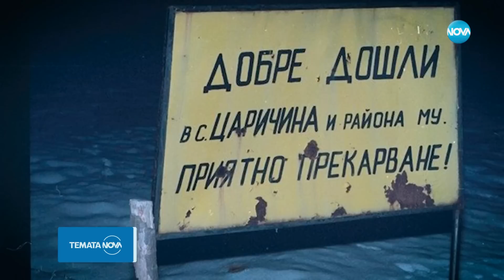Темата на NOVA: „Мистерии от космоса“ (30.09.2023)